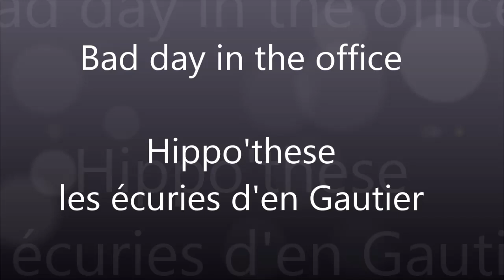Bad day in the office - Hippo'these les écuries d'en Gautier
Boys just wanna go home